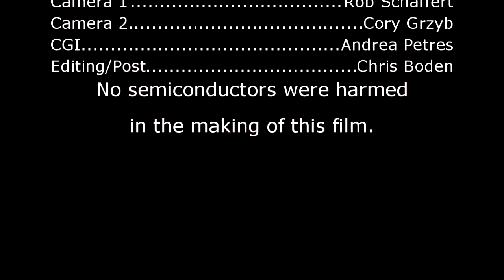Geek3 LED (Paul's Blinkenlights)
Chris and Paul explore the Geekmobile Unit-3 LED driver board project.